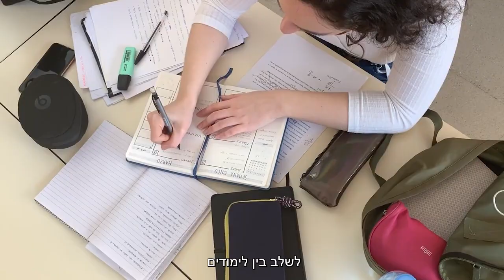סרטון בוגרים המדור לתוכניות מובנות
המדור לתוכניות מובנות באוניברסיטת בר אילן מקיים מספר תוכניות ערב לתואר ראשון רב-תחומי במדעי החברה המתאימות לאנשים עובדים.

התוכניות מובילות לתואר ב.א. רב-תחומי במדעי החברה הנלמד בשנתיים. מטרת התוכניות להקנות לתלמידים בסיס אקדמי ובמקביל להקנות ידע יישומי וכלים להבנת תהליכים מרכזיים בחברה.

הדגש הושם על הוראת קורסים שיכשירו את התלמידים לא רק למחקר אקדמי, אלא אף לפעילות מעשית בענפי המשק השונים. בהתאם, שולבו בתכניות הלימודים קורסים יישומיים במשאבי אנוש ובמינהל עסקים (בתחומי הניהול, המימון והשיווק) וכן בחשבונאות ושמאות מקרקעין.